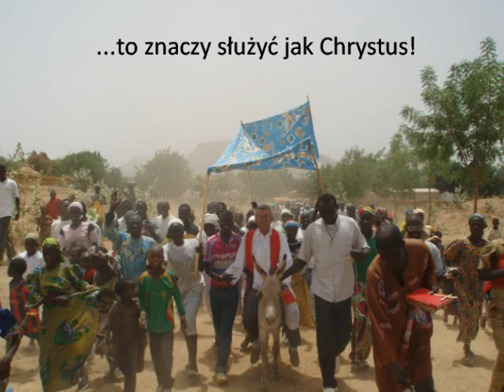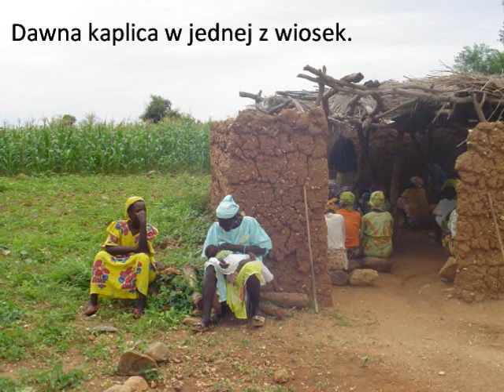Niedziela misjonarza (Kamerun)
śp. o. Jerzy Kalinowski OMI (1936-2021)